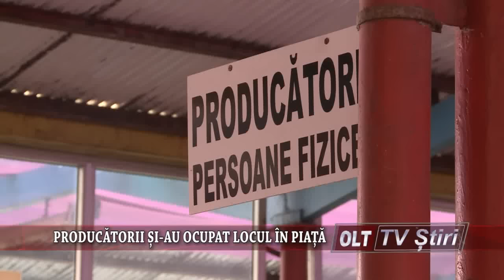PRODUCATORII SI AU OCUPAT LOCUL IN PIATA 1607